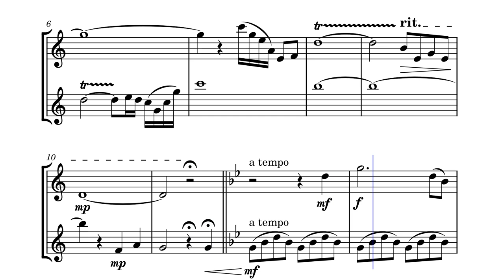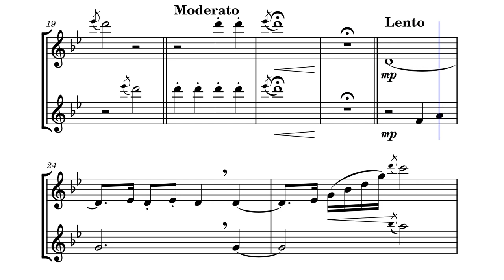Calm Before the Storm - Kevin Baker by Kevin Baker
This is a duet for flute and piccolo. It takes a calmer, more happy approach in the beginning, as the title suggests. We then hear the flute introducing the second section, which is sadder and tenser, as the piccolo comes in and introduces the melody. Then, it goes all out, only to be halted by a slower, but still sad, portion of the piece. We then end in a similar manner to the all-out section, but quieter and slower.